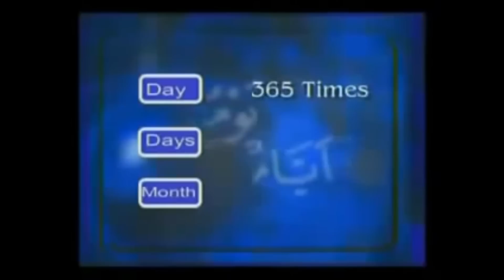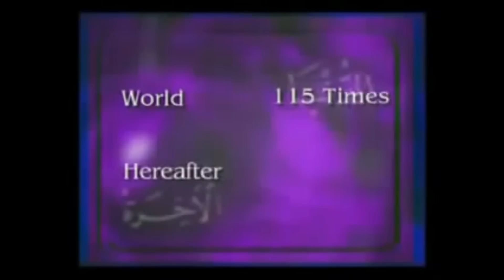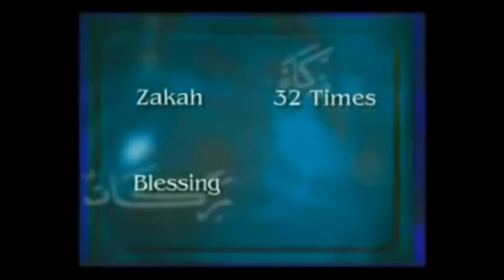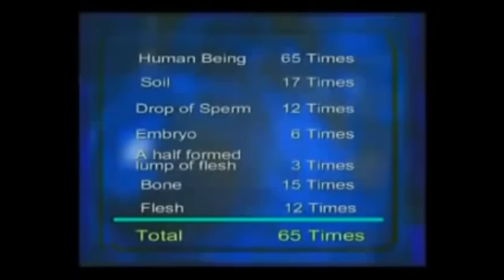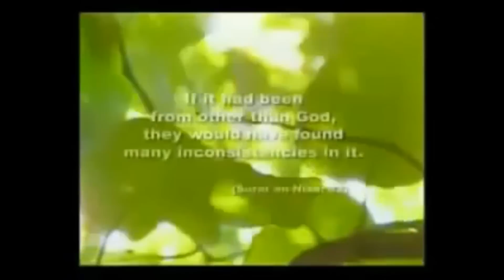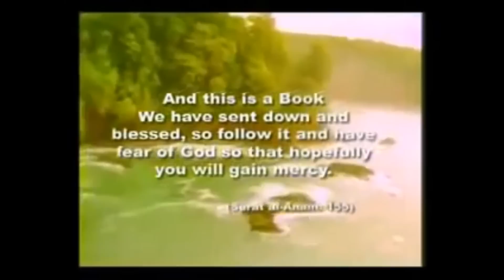Why am I a muslim ? you ask. Here's another reason.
Mathematical miracles in the Quran.